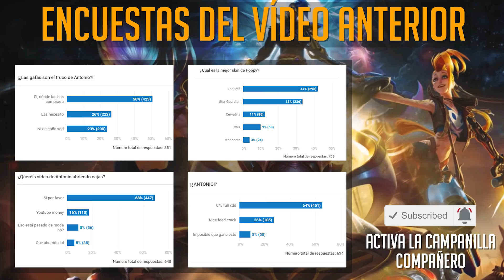¡VOY A LA PELUQUERÍA Y ME TROLEAN! 😱 - Th3Antonio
Soy Th3Antonio, jugador profesional de League Of Legends, he llegado a top 40 en EUW, y aquí resubiré las partidas que juegue en streaming y algunas cosillas más.

★ F.A.Q. ★

• ¿Cuál es la canción de la outro?

• ¿Editas tu los vídeos o tienes un editor?
Tengo un editor. Tempura Studios ➜

★ VÍDEOS DESTACADOS ★